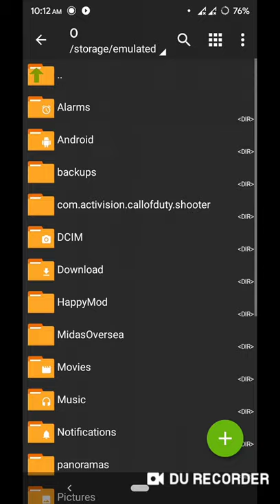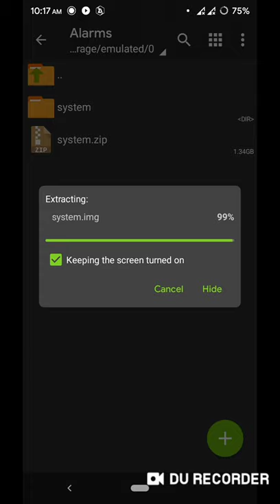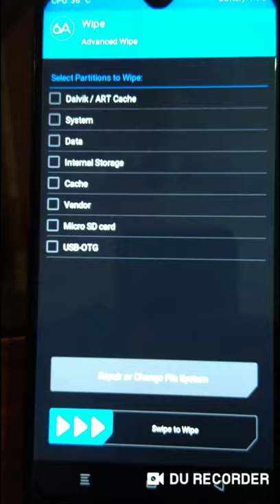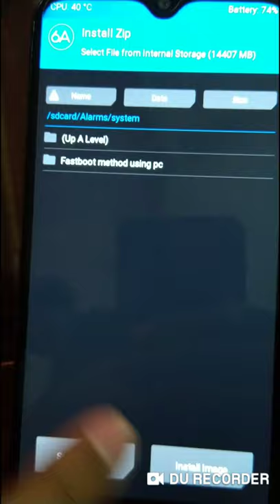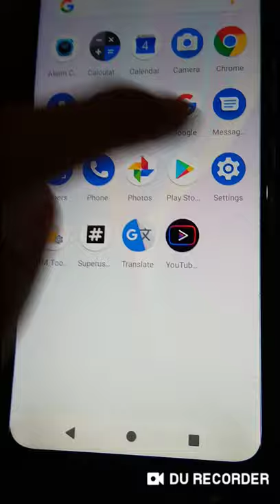[Part 4 Rooted Evolution X V4.1.69] For Infinix smart 3 plus and other GSI supported phones.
This is Best and King Feature ROM.

Normal for gaming not very good just normal.

I recommend you not to use gaming mode.

Comment about Your experience:)

Flash it using custom recovery

OR

Read a text file inside zip and flash it using fastboot mode by pc if you don't have custom recovery.

 Installation method:-
1:- Wipe cache, dalvik-cache, Data and system.

2:- flash permissiver V5.

3:- flash system.img as system image :)

4:- Reboot :)

Links:-
👇All Roms Page link:- (Choose manually).